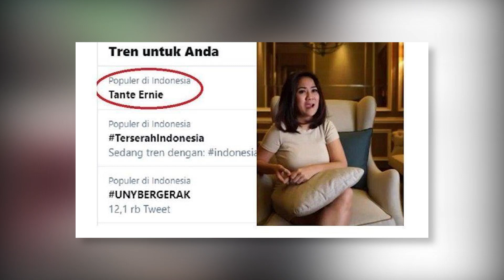VIRAL! SOSOK TANTE ERNIE SI MILF 'PEMERSATU BANGSA'!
Waduh, ada-ada aja ya cobaan dibulan puasa! Lagi viral dan jadi trending topik sosok tante ernie, tante MILF si Pemersatu Bangsa. Eitss maksudnya 'Mom I Like To Follow' ya.

Nah di video kali ini, Tim Viral akan bahas sosok tante ernie yang hebohkan dunia maya. Siapa sih beliau? Tonton videonya sampai habis ya!

Viral Indo!